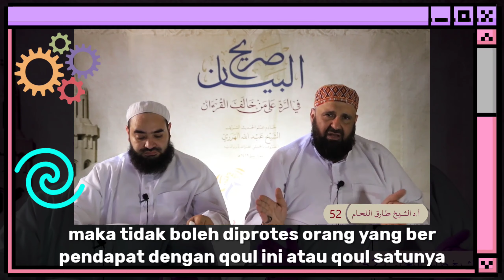ZAKAT UANG KARTAL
madzhab Hanafi berpendapat bahwa uang kartal wajib dizakati